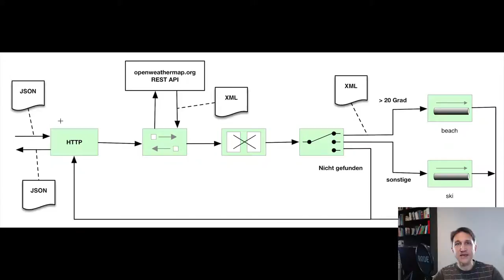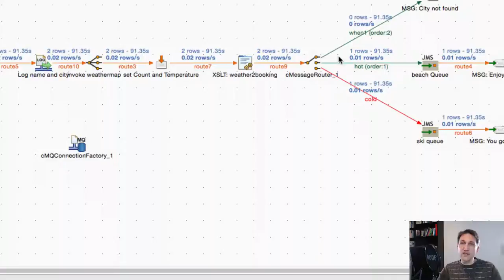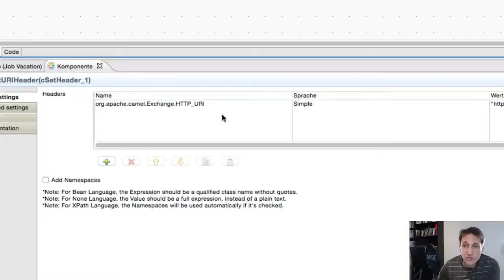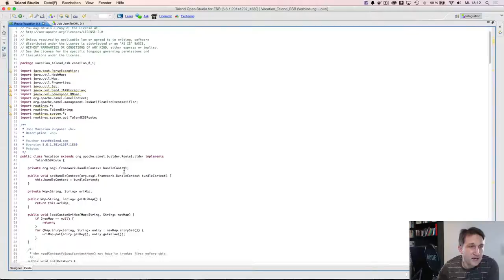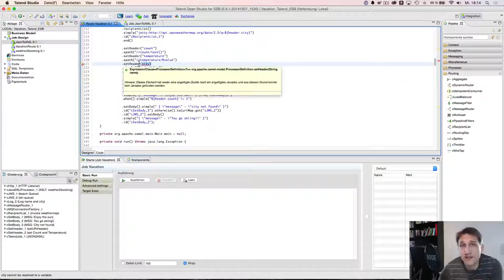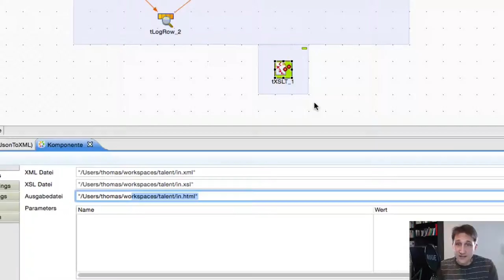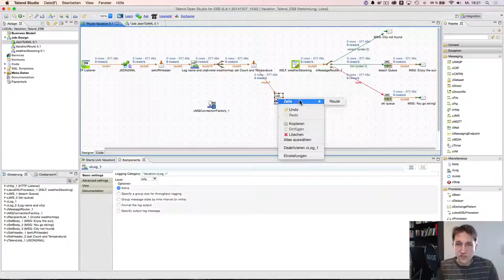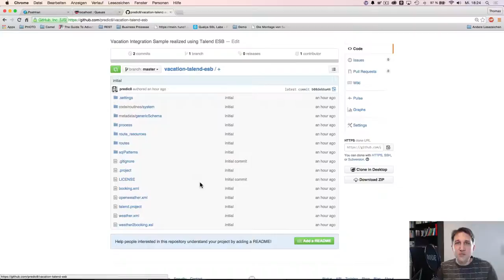Talend ESB - Open Source Integration #4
Talend ESB ist ein Produkt für Integration und Mediation, welches u.a. auf den Open Source Projekten Apache Camel, CXF, Karaf und Eclipse basiert.

Im Fokus dieser Folge ist die Realisierung von Integrationslösungen am Beispiel eines einfachen Szenarios, welches verschiedene Enterprise Integration Patterns verwendet. Eine Beschreibung des Szenarios findet ihr hier:

Es geht also um das Arbeiten eines Entwicklers oder wie man denjenigen nennt, der Integrationslösungen entwickelt. Der Talend ESB hat einiges in Punkto Betrieb zu bieten. Der Betrieb des ESBs ist eine andere Sache und nicht das Thema dieser Folge.

Vorgestellt wird die Arbeit mit dem Talend Studio, welches es ermöglicht Routen für die Integration visuell unterstützt zu entwickeln. Ich schreibe bewusst "visuell unterstützt", da eine rein visuelle Entwicklung mit dem Talend ESB zumindest aus meiner Sicht nicht möglich ist. Zumindest nicht bei Projekten, die etwas komplexer sind als ein einfaches Hello World.

Im Video zeige ich auch, wo die Grenzen des Talend ESB liegen und wie diese durch die Talend ETL Lösungen umschifft werden können. Im Studio kann recht einfach zwischen Routen im ESB und JOBs im ETL Produkt gewechselt werden.

Eingesetzte Version: Talend ESB V5.6.1